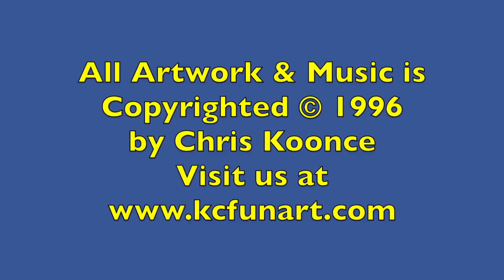144-How to Draw a Cartoon Chef-Male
How to Draw a cartoon Chef Male in 6 easy steps. Fun for the entire family. Check out more How to Draw Cartoon Lessons on my Kcfunart channel. Please leave your cartoon request below in the comment section.